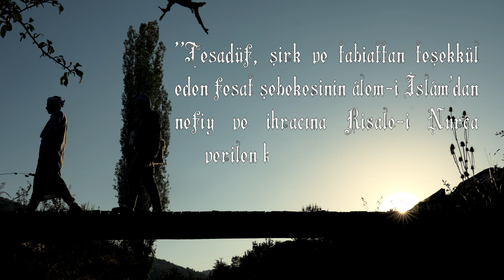KOMİTE | DKT Yapım | Kısa Film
Mutlak dinsizlik ve din düşmanı faaliyetlere karşı Bediüzzaman Said Nursi’nin destansı mücadelesi...

🔔 Tüm videolarımızdan haberdar olmak için ZİLE tıklamayı unutmayın.